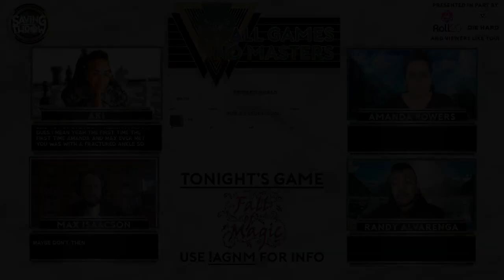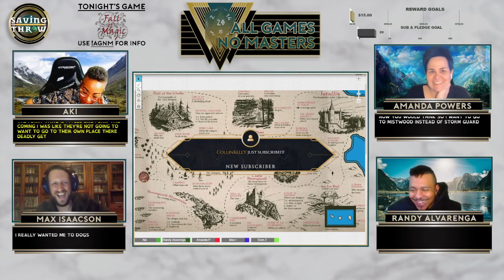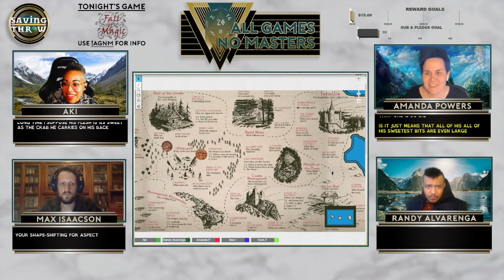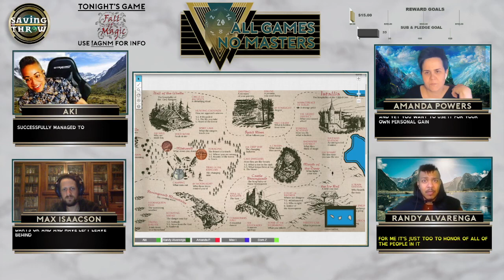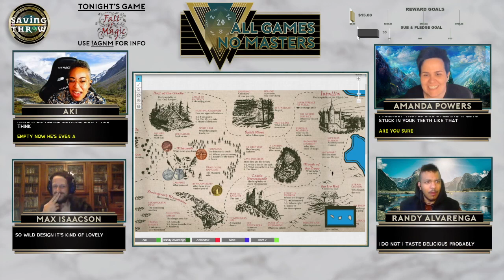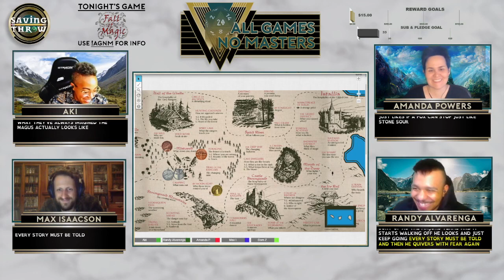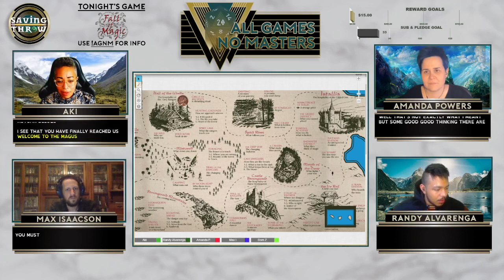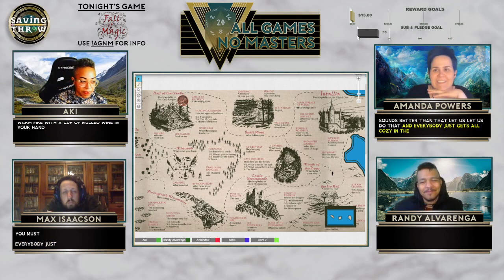All Games, No Masters - S2E2 - Fall of Magic, Part 1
This is Part One of our Fall of Magic campaign.

Produced by:
Dom Zook
Aki